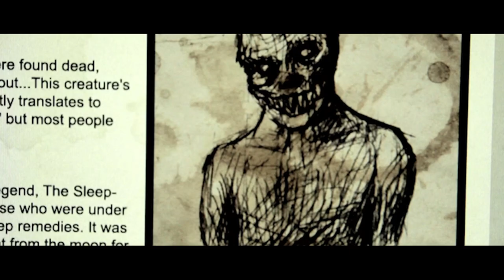[할로윈 위치] 예고편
[할로윈 위치]
감독: 코리 노먼
출연: 제시카 베델

할로윈을 앞둔 밤, 친구의 몸을 빌린 진짜 할로윈 위치가 나타나는 이야기의 공포 영화